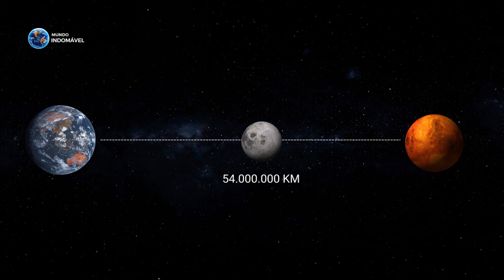Por que Não Colonizamos a Lua ao Invés de Marte?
Há muito tempo se fala na colonização da lua. E seria bem mais barato e rápido colonizar a lua ao invés de Marte. Afinal, ela está muito mais próxima da terra do que o planeta vermelho. A lua se localiza a 384.400 km, enquanto Marte está 54 milhões de km em seu ponto mais próximo. Agora, imagine viver na Lua. Você teria a melhor visão da Terra, desfrutaria de saltar em gravidade zero e viver sua vida como um astronauta explorador. A ideia de se estabelecer na lua e construir uma base lunar já existe há séculos e ganhou atenção significativa após os pousos bem-sucedidos da Apollo 11 no final dos anos 60 e início dos anos 70. Pode até parecer bem mais simples coloniza-lá ao invés de Marte, só que viver nela não seria a melhor coisa do mundo. E você já vai entender o porquê.

Músicas Usadas:

- Track: Abstract Organic Beat [Aesthetic Music] by MokkaMusic / Whisper

- Música: "Per Kiilstofte - Dystopia" - "Savfk - The Grid" está sob uma licença do Creatice Commons (CC-BY) 4.0